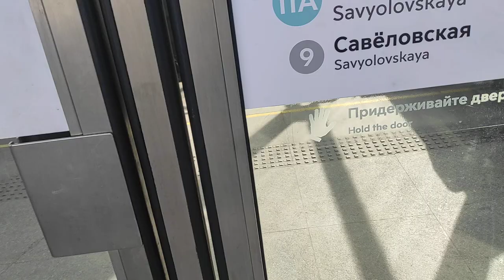УТРО НА САВЕЛОВСКОЙ/КОСМОС/АМБА/ПОДПИСЧИКИ